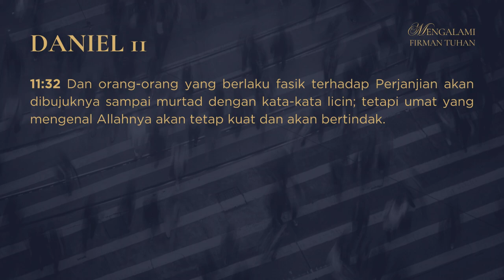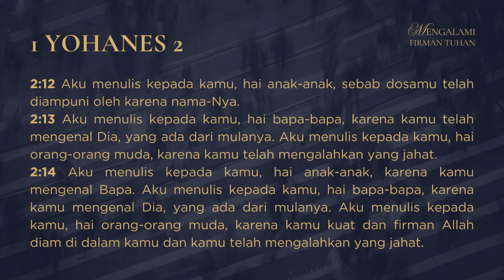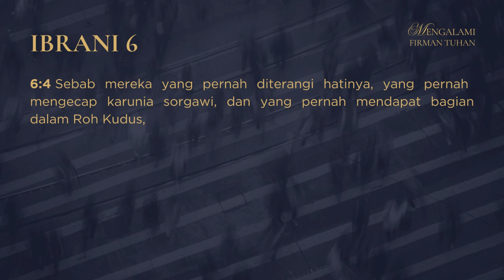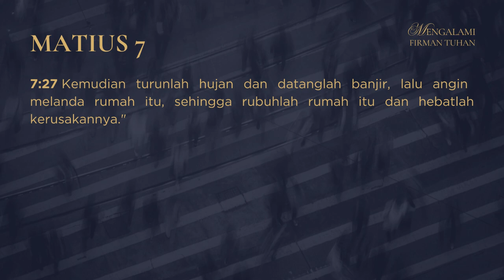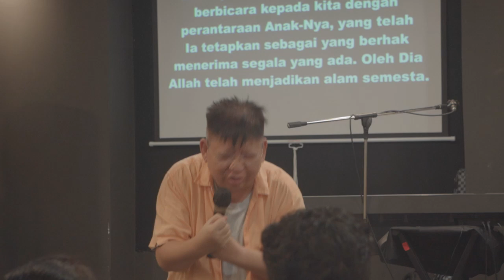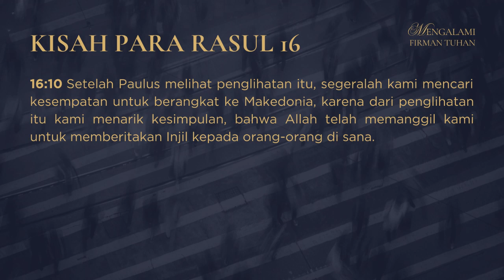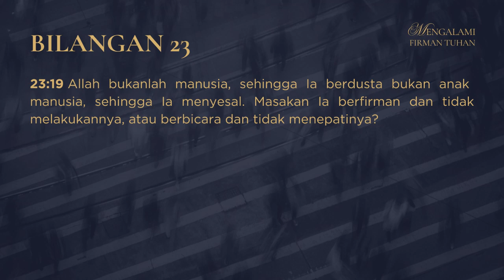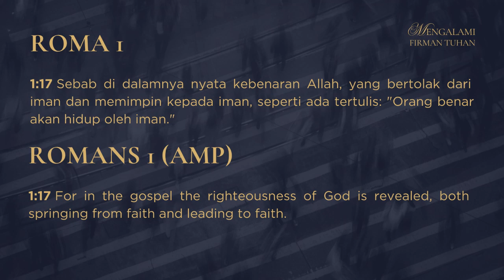Mengalami Firman Tuhan | Ps. Stefanus Karsyono | Pengajaran NLAK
Firman Tuhan akan dibagikan oleh Ps. Stefanus Karsyono.